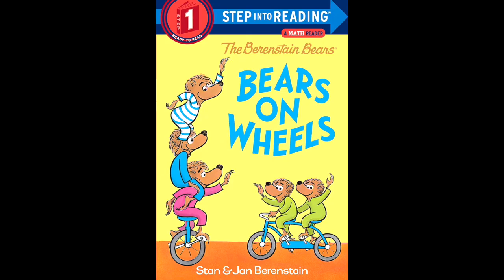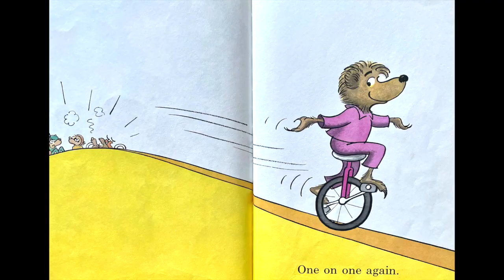🐻🐻🛞🛞 Bears on Wheels (Kids Books Read Aloud) Story Littles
Welcome back to Story Littles! Listen or read along to Bears on Wheels by Stan and Jan Berenstain. Get your very own copy using this

A Step 1 Step into Reading Math Reader offers a hilarious and unique approach to addition and subtraction, courtesy of the Berenstains. The gradually increasing number of bears on wheels--unicycles, bikes, and trikes--engage in silly antics that will make beginning readers giggle as they learn beginning math skills. Step 1 Readers feature big type and easy words. Rhymes and rhythmic text paired with picture clues help children decode the story. For children who know the alphabet and are eager to begin reading.